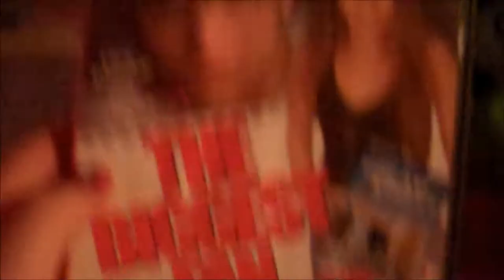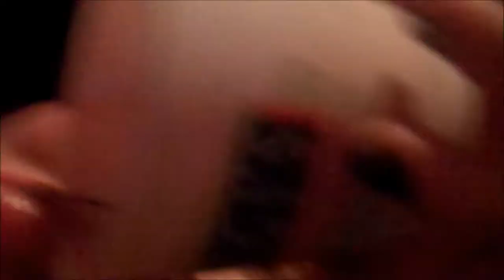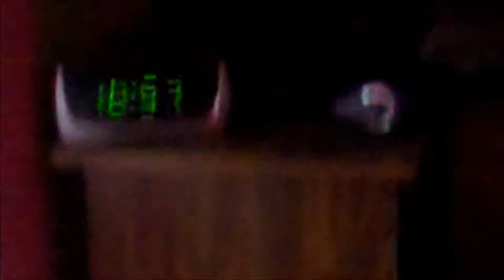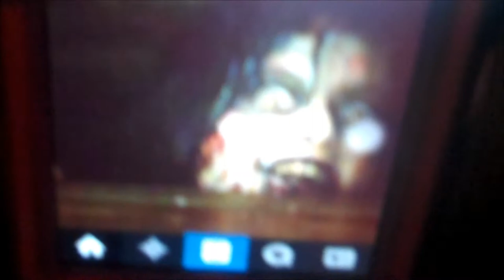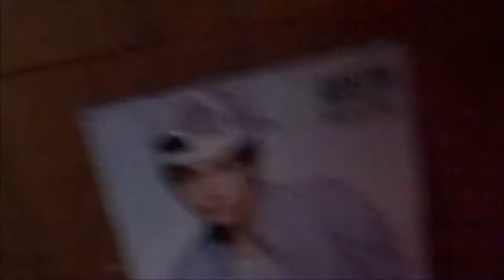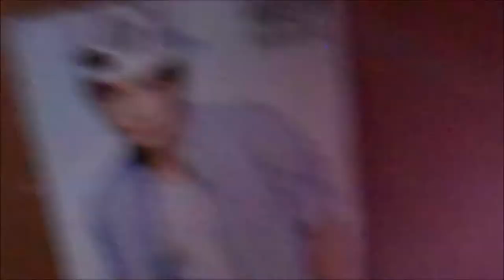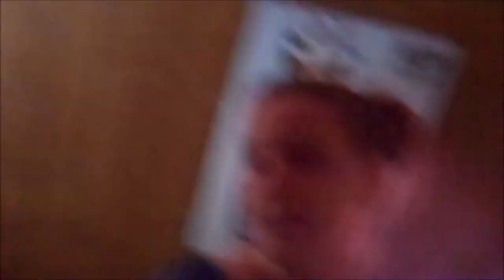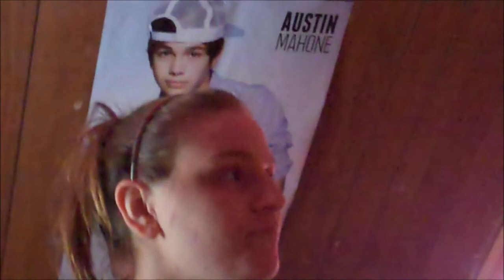Mini Room Tour, Face Masks, Wrestle Challenges, & Oreos (8.19.14)